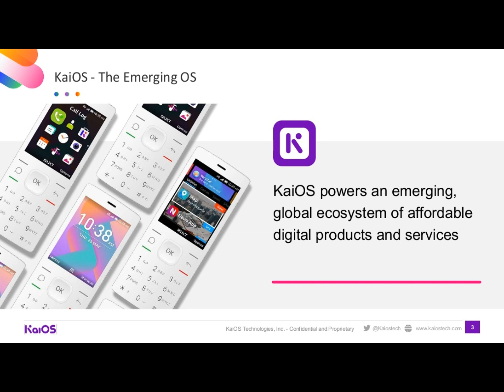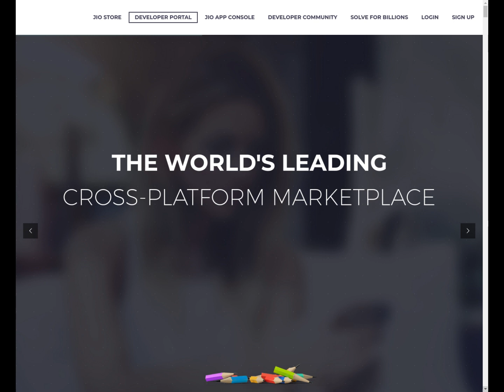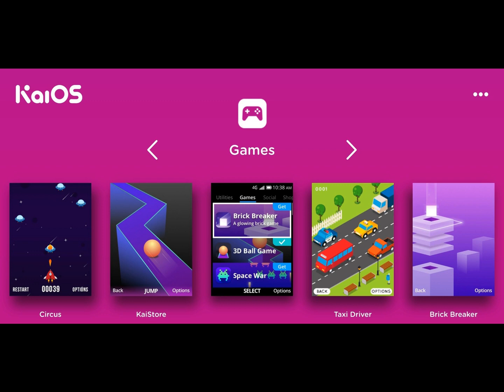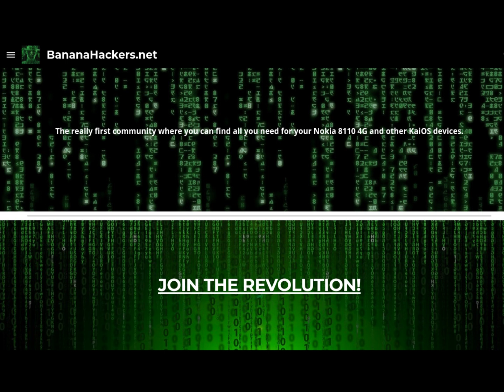Jio Phone OS and other "legal" forks of KaiOS: Killing the TRUTH!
INSTALL OMNISD: The sideload of third-party apps belongs to the nature of Firefox OS which is the heart that beats and moves KaiOS, find out how to do with (or without) the jailbreak guides! - h